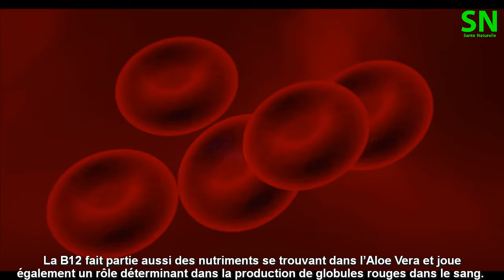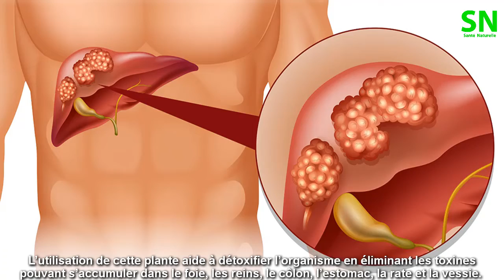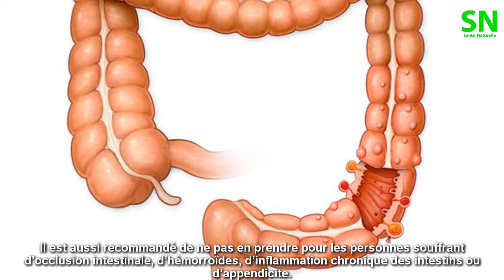Voilà pourquoi les égyptiens appelaient l’Aloe Vera la plante de l’immortalité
Le canal de la santé naturelle est un canal qui synthétise des informations sur les avantages de la nature pour la santé, pour l’appliquer à la vie, pour améliorer la qualité de la vie.

Les fruits que nous mangeons chaque jour ont de nombreux avantages pour la santé. C'est aussi un remède contre beaucoup de maux, mais nous ne le savons pas encore. Découvrez ces choses intéressantes avec nous.

Sincère merci

Le contenu vidéo a été compilé à partir de nombreuses sources réputées.